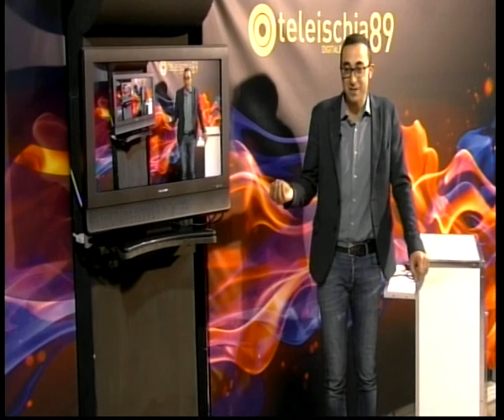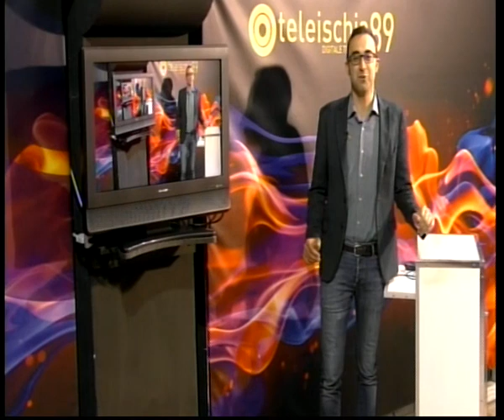Abordocampo l'anteprima, trasmissione del 3 maggio 2019. Virtus Libera Serie C2